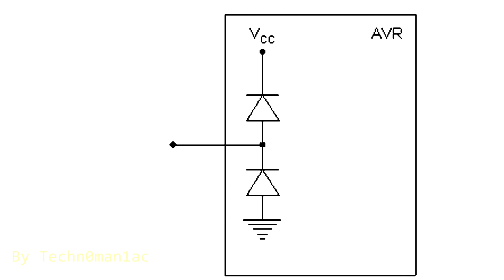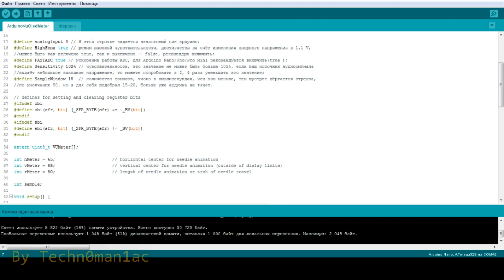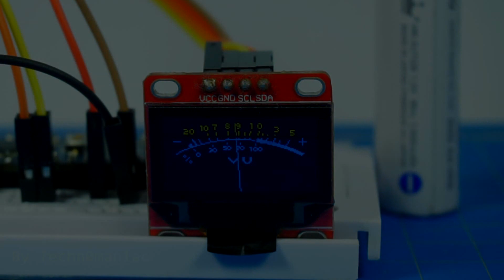Arduino проект для начинающих. VU meter с OLED дисплеем. Techn0man1ac #2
Digital UV-meter, With OLED Display. Arduino Project for Beginners

Arduino проект для начинающих - цифровой индикатор уровня громкости на базе Arduino и OLED дисплея.

В сегодняшнем видео пойдёт речь о том, как сделать цифровой VU meter, он же измеритель уровня звука, используя Arduino и OLED дисплей, своими руками(DIY). Устройство довольно таки простое, для начинающих это будет полезный опыт. Разумеется, как высокоточный прибор измерения уровня звука оно не годится, но как показометр — вполне.

В видео играет:
Ticker Silent Partner.mp3